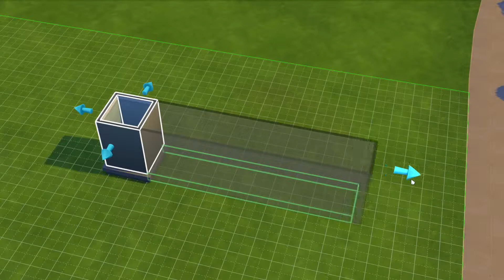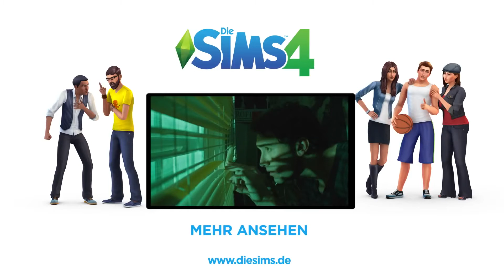Die Sims 4 - Gameplay-Trailer